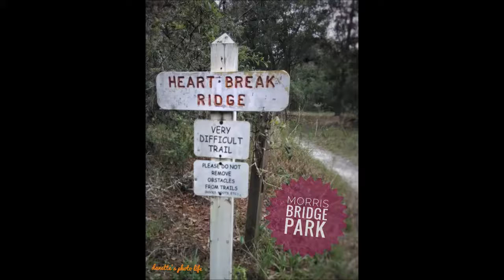Heartbreak Ridge at Morris Bridge Park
Morris Bridge offers approximately 100 yards of trails from the I-75 Fletcher Avenue off ramp, east on Morris Bridge Road. This is a awesome park, surrounded by wilderness area with nature trails, bike paths, parking. Three wilderness areas in all lining this street. All close to one another and easily accessible.